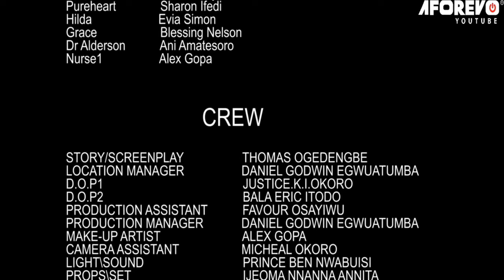Orphan But Lifted By God's Grace (Sharon Ifedi Full Movie) - A Nigerian Movie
This Sharon Ifedi movie will keep you glued to the screen.